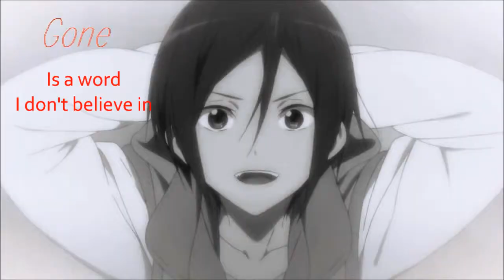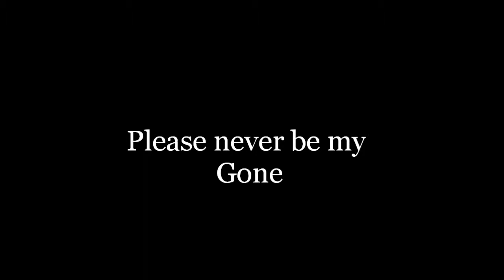My Gone Amv